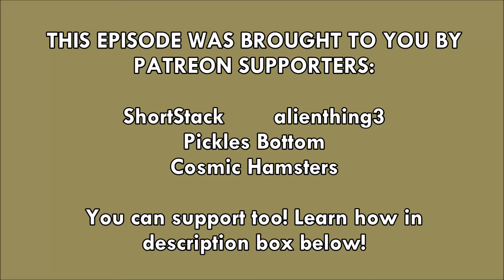Mighty Morphin #14 | Comic Review | Vernedi Reads Comix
The Eltarian War continues!! In Mighty Morphin #14 from BOOM Studios, all the Blue Rangers UNITE to rescue Zordon from oblivion!
Remember, my rating system is: MUNCH IT for good, SLIME IT for bad. 🐌